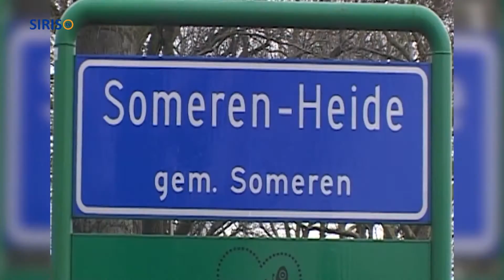Seniorenorkest Groot Someren 25 Jaar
In het kader van het 25-jarig jubileum van Het Seniorenorkest Groot Someren zendt SIRIS in het weekend van 17 en 18 juni een special uit van het Seniorenorkest Groot-Someren.